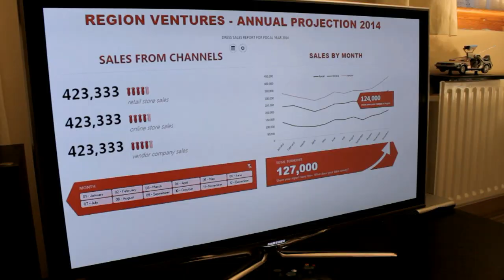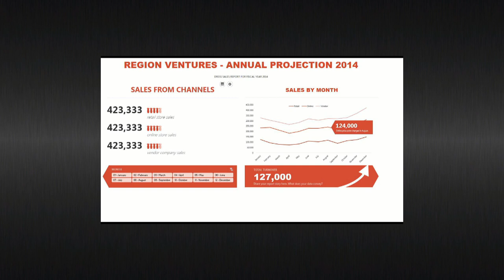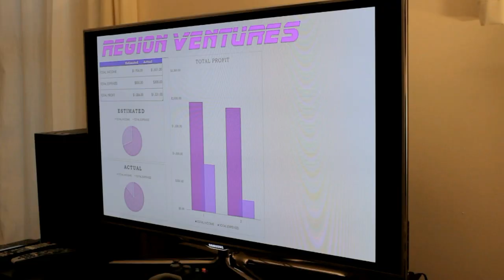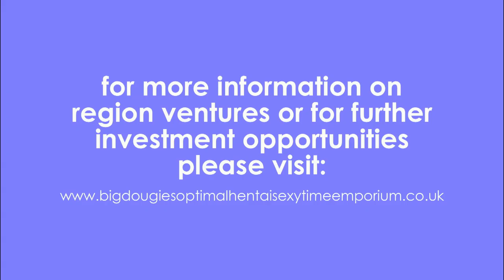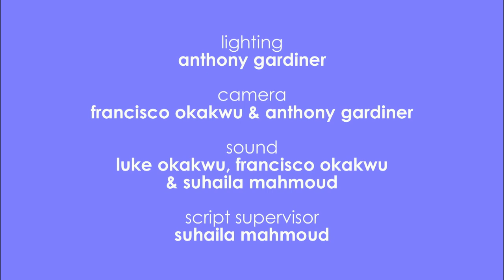The Living Room - 07 - "The Business Deal"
Directed by Tim Collins
Written by Mark Okakwu
Produced by Anthony Gardiner & Suhaila Mahmoud

The Living Room - Episode 7
"The Business Deal"

David Fennessy as Doug
Helen Budge as Joan
Oliver Williams as Ken

Special Thanks to:
Charlie Rayne-Davis